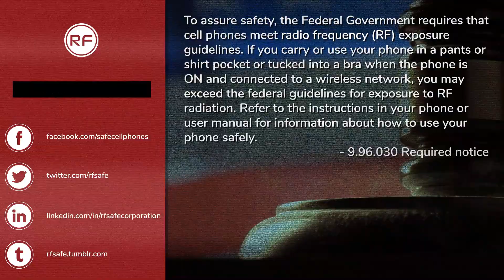World's Most Popular Smartphones Reported Radiation Levels (SAR) Higher Than Expected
In a recent bombshell report by the Chicago Tribune, certain Apple and Samsung cell phones are emitting RF radiation at much higher levels than the FCC allows.

Investigators placed smartphones within 2, 5, 10 or 15 millimeters of a “simulated body” — which is a mix of sugar, water, and salt — and measured the levels of exposure with a series of probes. The 2-millimeter distance was chosen by the Tribune to simulate real-world proximity to a cell phone. 2 millimeters accounted for undergarments and pocket material.

The 5 through 15-millimeter tests were done to simulate the exact tests done by the manufacturers themselves. Making a special note, not all manufacturers test at the same distance. Apple tests at 5-millimeters and Samsung tests at 15-millimeters in many cases, thus accounting for Samsung’s lower radiation levels.